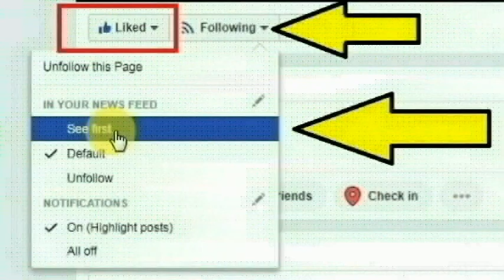போரூரில் தங்கியிருந்த விழுப்புரத்தை சேர்ந்த கொத்தனார் சண்முகம் செய்ததை பாருங்க | Thoothupura